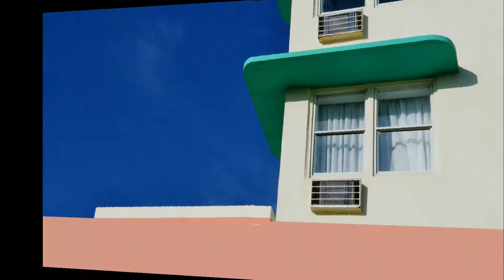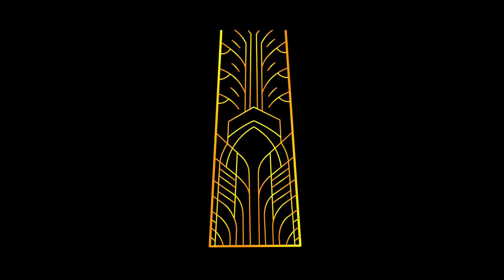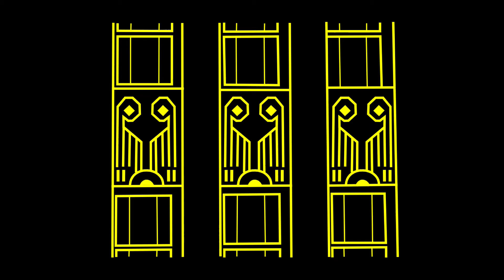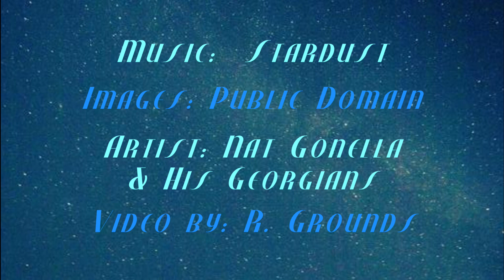Stardust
An Art Deco themed video for the song Stardust.